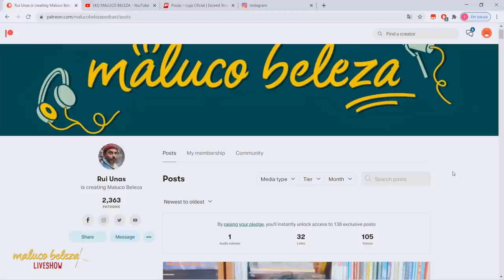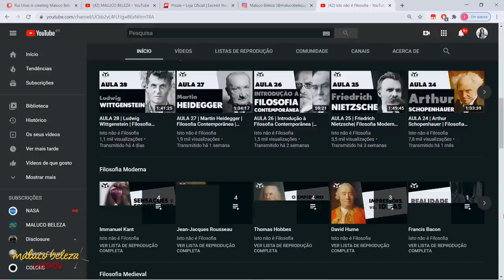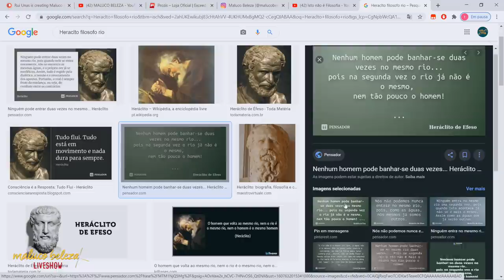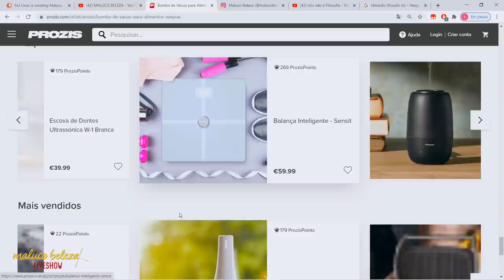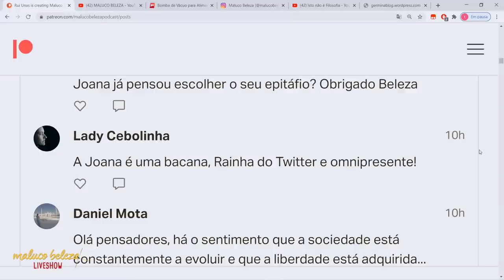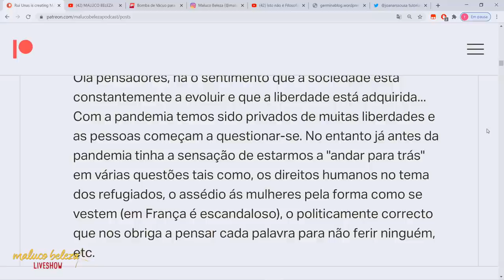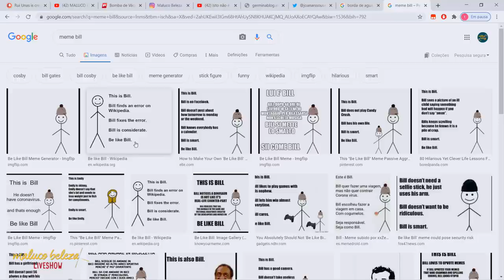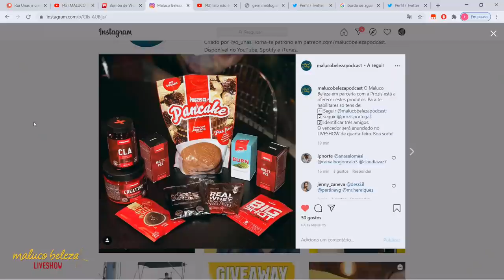Joana Rita Sousa - Filósofa - MALUCO BELEZA LIVESHOW